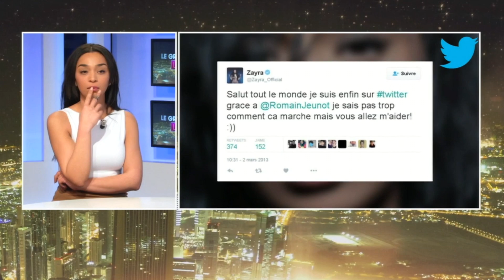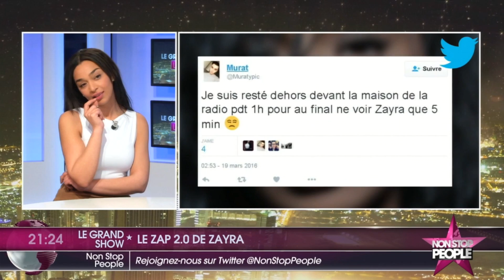Zayra - Interview dans Le Grand Show sur Non Stop People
Regardez l'interview de Zayra dans l'émission le Grand Show sur Non Stop People (diffusion 30.03.16).